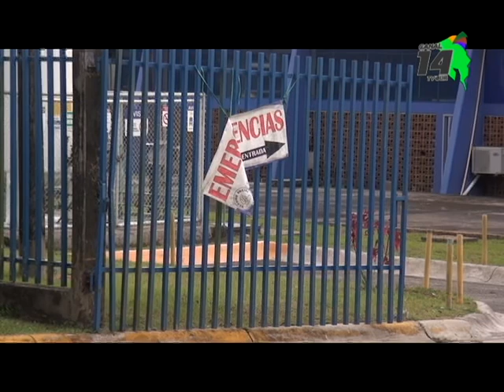Esperan operar a 120 pacientes con cataratas en jornada intensa en Hospital de Ciudad Neily